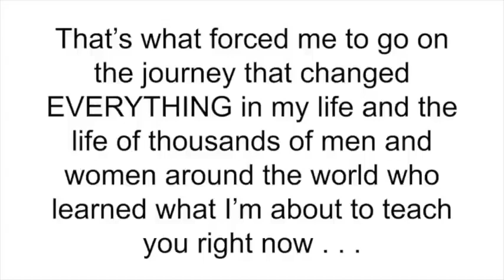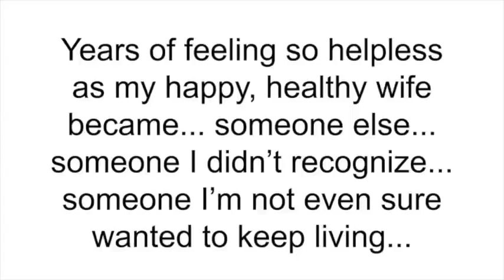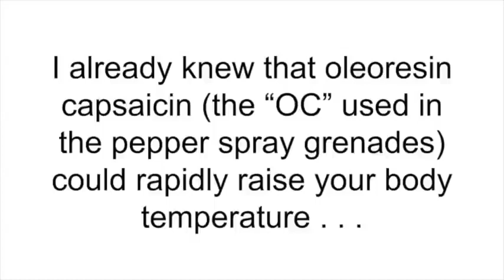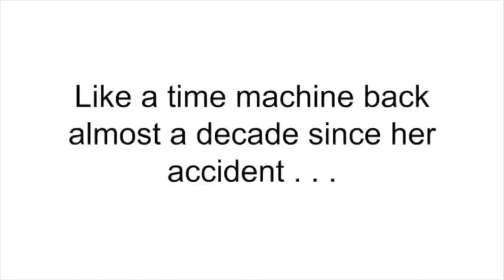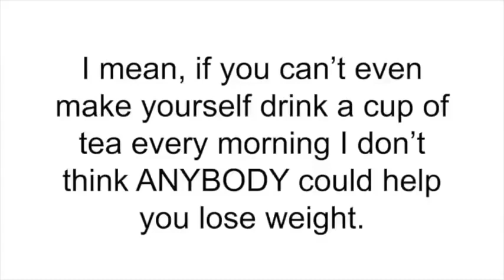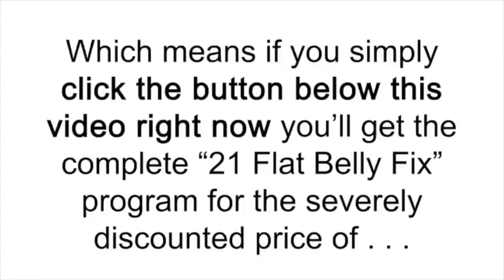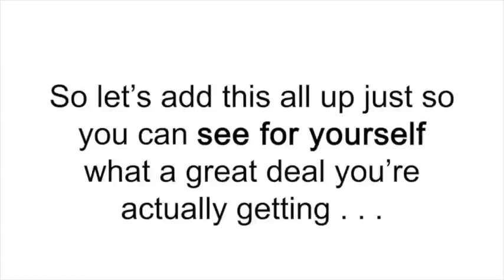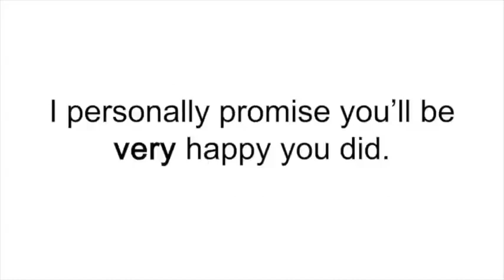This Super Simple Morning Habit Accidentally Melted 84 LBS Of Fat.Look Great & Feel Great Now.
Look Great & Feel Great Now.
Flat Belly Fix_This Super Simple Morning Habit"Accidentally" Melted 84 LBS Of Fat